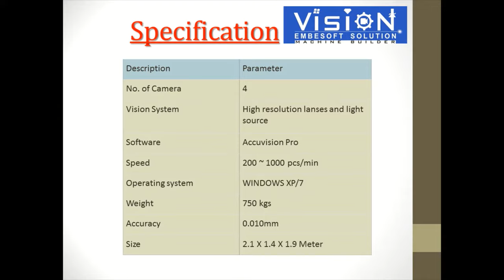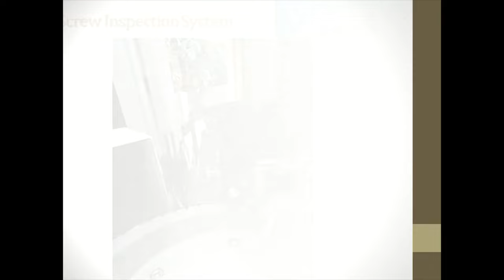Automatic Video Camera Based Screw Surface Inspection Dimension Measurement Sorting Machine System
Automatic Video Camera Based Screw Surface Inspection Dimension Measurement Sorting Machine System for automotive industry, high productivity, accuracy, repeatability, compact dimensions.
Screw inspection systems insure perfect fastener geometry for quality assurance in the automotive and aerospace industry. Every single piece undergoes a thorough inspection at up to 6 inspection stations Vision cameras. for more Pls

To Inspect the part's dimensionally & to detect surface defects with auto sorting.